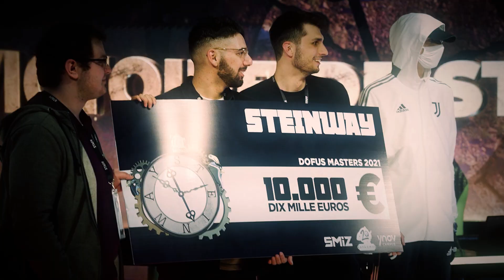DOFUS WORLD CUP - Phantom vs ERA Polia - Ronde 9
Phantom (Roublard, Eliotrope, Sacrieur) vs ERA Polia (Xelor, Enutrof, Sram)

Date de l'affrontement : 04 Juin 2023

Dofus World Cup 2023, le plus grand tournoi de la saison 7 du Krosmoz Tournaments Arena.